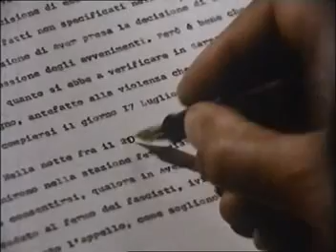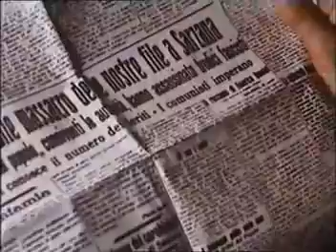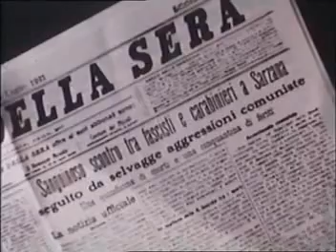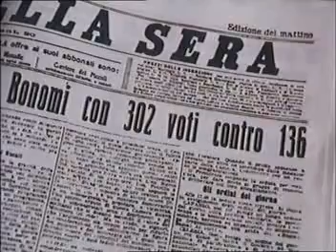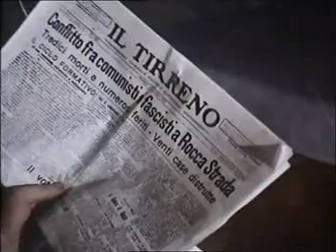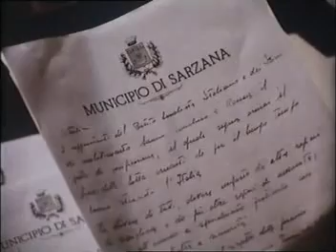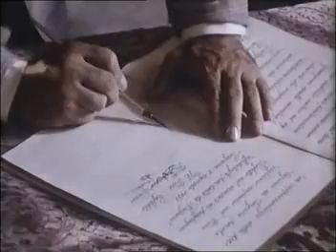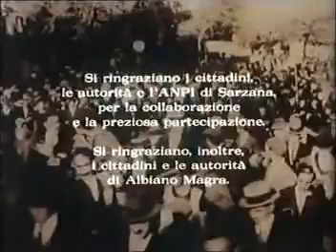Nella citta' perduta di Sarzana